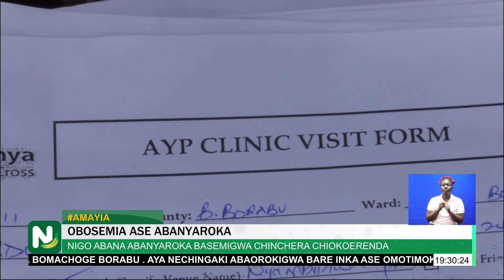Watoto wasichana wapokea mafunzo kuhusu namna ya kujilinda